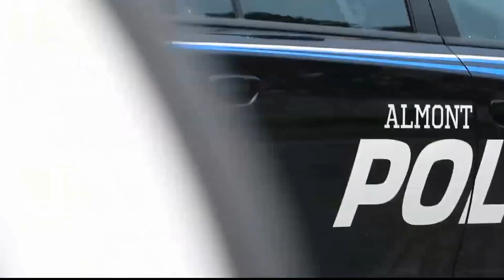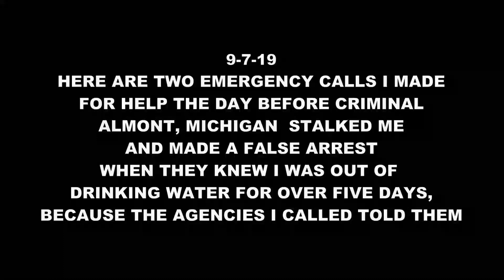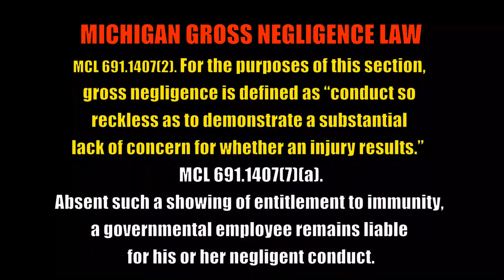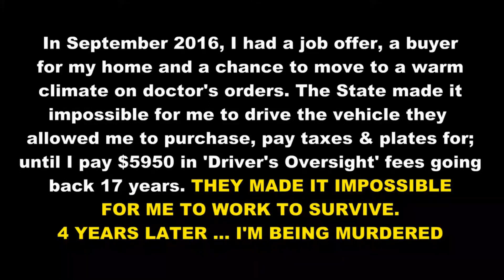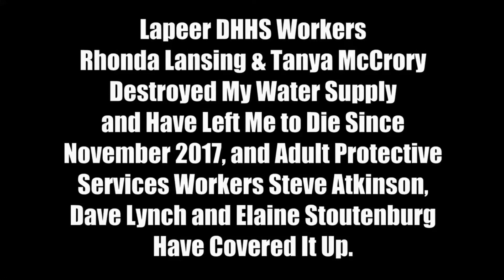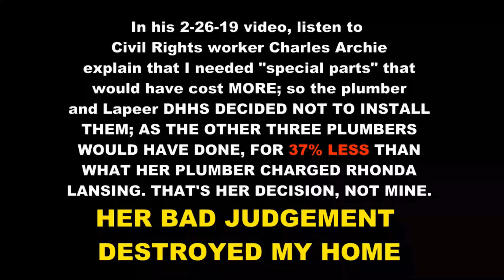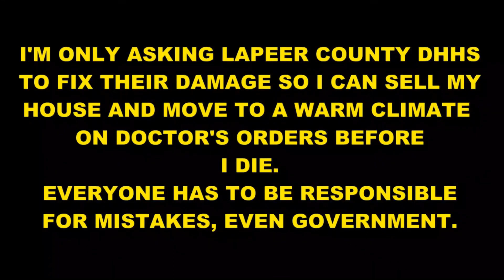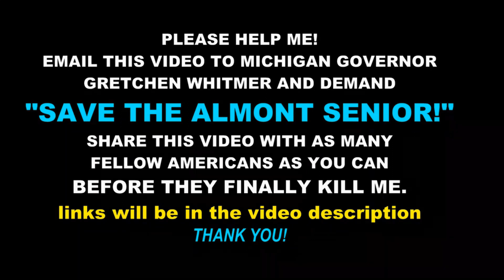WATCH THIS CORRUPT LAPEER MI 911 OPERATOR TELL ME OFF AND HANG UP ON ME TWICE WHEN I WAS IN A CRISIS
The first time Lapeer Michigan 911 operator "Cindy" hung up on me was on 9-7-19. I was out of drinking water for over five days and was delusional. I called Lapeer County, Michigan 911. All she did is tell me off and hung up on me.

Then she told the Almont Police that I was out of drinking water, so they set a trap to stalk me.

THANKS, CINDY! CINDY PROTECTS CORRUPT LAPEER COUNTY MICHIGAN GOVERNMENT EMPLOYEES, NOT THE TAXPAYERS WHO PAY ALL THEIR WAGES.

The Almont Police had a grudge out for me because I filed a U.S. Justice Department "Police Abuse" complaint with Michigan Senator Debbie Stabinaw's office on 8-31-19, and I was in contact with their office every day after.

Lapeer Prosecutor Mike Sharkey got tired of me making FELONY GROSS NEGLIGENCE complaints against Lapeer County Government employees that were responsible for destroying my home causing $15,000 damage, and COMMITTED SOCIAL SECURITY FRAUD THAT WILL HAVE COST ME $65,000 IF I LIVE TO BE 90 YEARS OLD.

THEY COST ME $80,000 OUT OF MY POCKET AND HAVE BEEN COVERING IT ALL UP FOR FOUR YEARS! AND THESE CRIMINALS WOULD HAVE DONE THE SAME DAMN THING TO YOU!

OR, YOUR GRANDMOTHER!

That's why I was FORCED to become "Almont Senior" a Senior Citizen's Rights Activist in 2016. I HAVE OVER 266 EVIDENCE VIDEOS EXPOSING STATE OF MICHIGAN AND LAPEER COUNTY CORRUPT GOVERMNENT.

THAT'S WHY THEY HAVE BEEN IN A CONSPIRACY WITH THE STATE OF MICHIGAN TO SABOTAGE MY RIGHT TO LIVE EVER SINCE.

CORRUPT LAPEER COUNTY MICHIGAN HAS TURNED "LAW ENFORCEMENT" INTO A CORPORATE PROFIT CENTER WHOSE GOAL IS "WINNING", NOT LAW ENFORCEMENT

And Lapeer Department of Health and Human Services Supervisor RHONDA LANSING DID ALL THAT DAMAGE WITHIN TWO MONTHS AFTER I APPLIED FOR DHHS "BENEFITS".

WHEN I TRIED TO COMPLAIN, CORRUPT LAPEER PROSECUTOR MIKE SHARKEY HAD THE CORRUPT ALMONT POLICE SET A TRAP TO MAKE A FALSE ARREST; KNOWING THAT I WAS IN A CRISIS. THEY ARE TOO STUPID TO UNDERSTAND THAT A CRISIS IS NOT A CRIME.

ON 9-8-19, they had AlmontMichiganPoliceOfficerRyanWilson sitting right across the street from my home. PLEASE WATCH MY ARREST VIDEO! THEY MADE A FALSE ARREST CLAIMING I BEAT UP OFFICER RYAN WILSON AND HIS BUDDY OFFICER STEVE BEST.

I was thrown in jail on a $100,000 bond, so I went on a two week hunger strike. They got pissed off at my defiance and threw me in the Bay City, Michigan McLaren Hospital Geriatric Psychiatrics ward for another two weeks. They refused to let me go UNLESS I SIGNED MY SOCIAL SECURITY PART B FORM. THEY THREATENED ME THAT THEY COULD HOLD ME AGAINST MY WILL INDEFINITELY IF I REFUSED. THEY GOT A BAY CITY LAWYER TO MAKE ME SIGN THE DOCUMENT AGAINST MY WILL.

I was worrIed about having left my cat at home with no food or water for a month, SO I WAS FORCED TO SIGN. THAT'S FRAUD UNDER THREAT OF DETENTION.

IT DIDN'T MATTER. MY POOR LOVING CAT DID STARVE TO DEATH, BUT NOT UNTIL DESTROYING WHAT WAS LEFT OF MY HOME.

AND I'VE BEEN BATTLING CORRUPT LAPEER COUNTY MICHIGAN GOVERNMENT EVER SINCE.

FAST FORWARD MY SECOND CALL TO LAPEER 911, WHEN I GOT THE SAME RUDE WOMAN NAMED "CINDY" ON MARCH 21, 2022.

I was coming close to my now 48 month old, Unconstitutional jury trial so I could FINALLY get justice against these corrupt police and prosecutors. I had a trial date of 4-26-22. I had TWO SEPARATE OCCASIONS THAT I CAUGHT AN ALMONT POLICE OFFICER WATCHING MY HOME. WHEN I APPROACHED THE CAR, THEY DROVE OFF QUICKLY BEFORE I COULD IDENTIFY THEM.

SO, I TRIED TO FILE A COMPLAINT. I CALLED LAPEER 911, AND GUESS WHO I GOT TO TALK TO . . . AGAIN? CINDY! AND SHE WAS JUST AS CORDIAL AND HELPFUL AS SHE WAS ON 9-7-19, WHEN I CALLED BEGGING FOR DRINKING WATER SO I WOULDN'T DIE AND SHE HUNG UP ON ME

Then she told the Almont Police I was out of drinking water and I was stalked an arrested the next day.

THANKS FOR ALL YOUR CARING, LOVING HELP CINDY! ALL MY YOUTUBE SUBSCRIBERS INSTANTLY FELL IN LOVE WITH YOUR SNARLING AND HANGING UP ON ME TWICE!